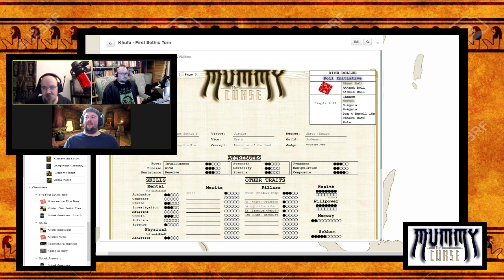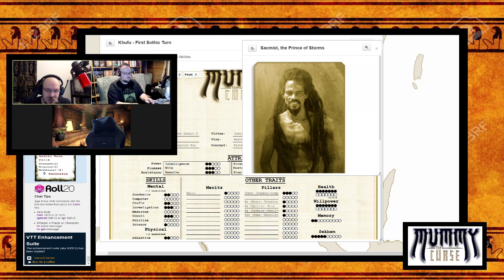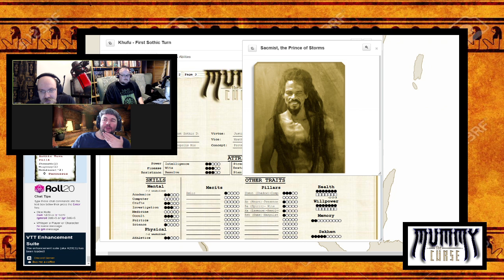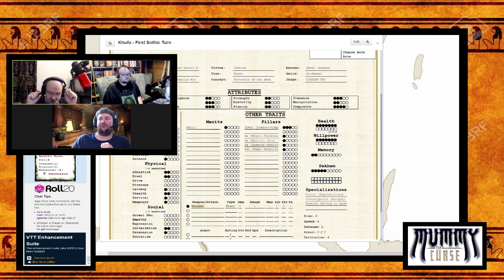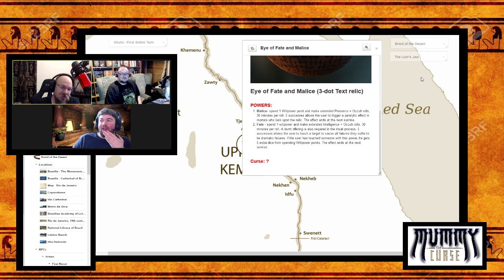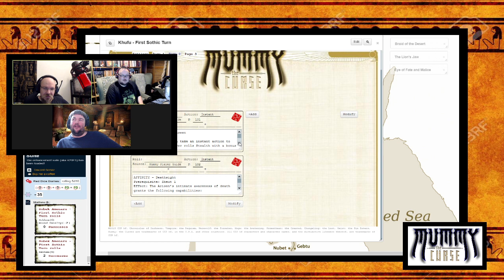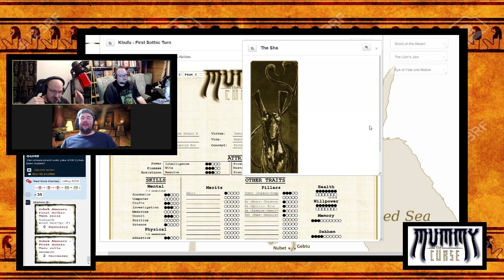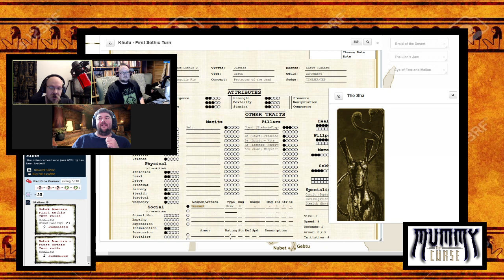Curse Necropolis Rio - Session 22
As our flashback to the first Sothic Turn concludes for now our heroes stumble onto their true names and receive some insight into a certain mysterious artifact.